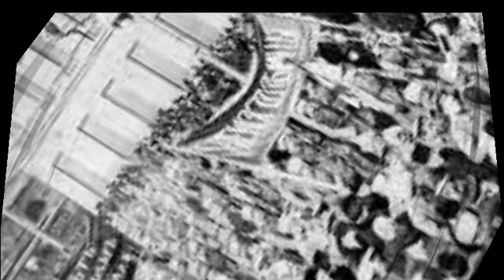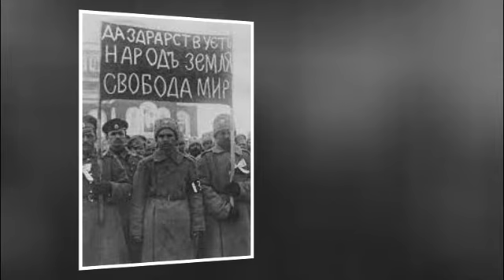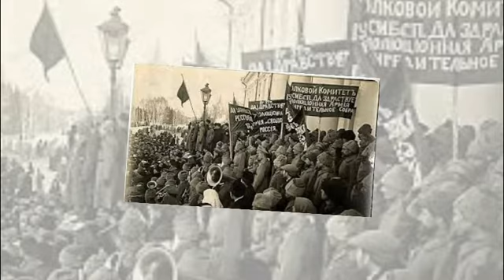Версия о том, как В.Ленин устроил революцию, чтобы отомстить царю за своего старшего брата